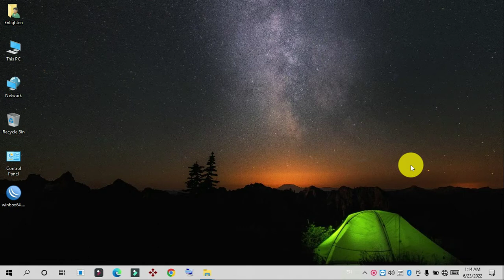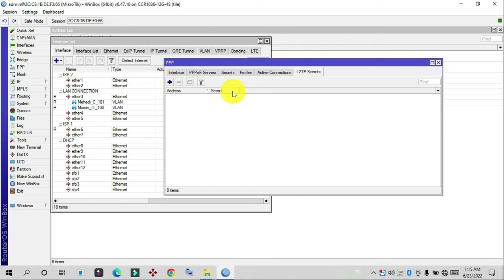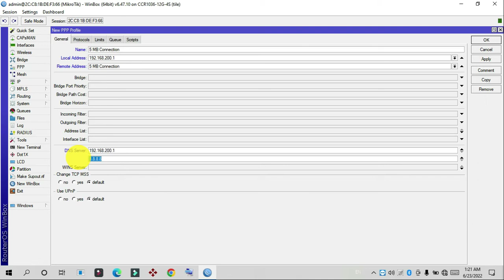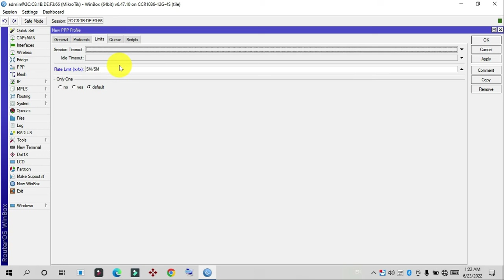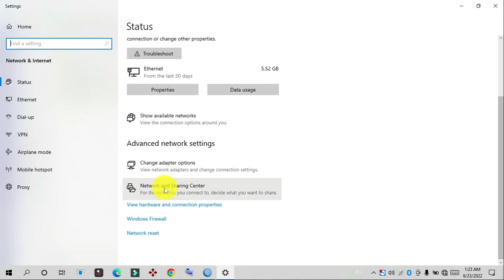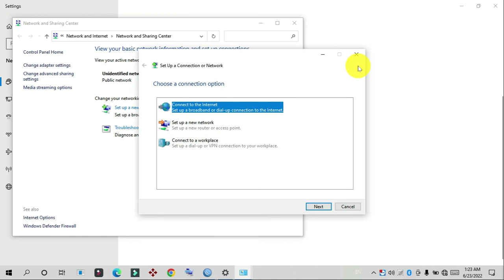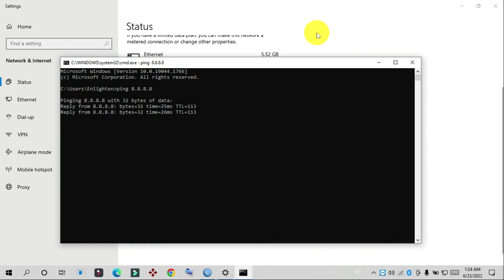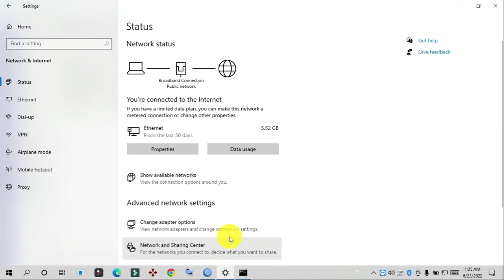PPPoE Full Server Configuration in MikroTik Router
In Mikrotik Lecture 20 I will talk about In the above Point to Point Protocol over Ethernet network diagram, MikroTik router WAN port (ether 1) is connected to internet and LAN port (ether 2, where we’ll configure PPPoE server) is connected to a distribution switch. PPPoE clients (PC, Laptop, Tablet and Wireless Router) are connected to the PPPoE server through this distribution switch. This is a basic and small network. In practical, your network will be an enterprise network where there may have thousands of clients. But the configuration will be almost same. Only the difference is that you might use multiple Ethernet ports for network simplicity, where we are using only one port here. PPOE Server (ISP) and PPOE Client to (Customer) on Mikrotik Router